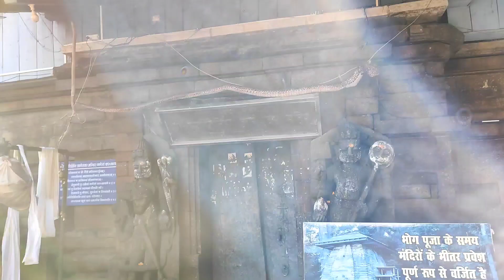Tour vlog 2 || साक्षात भगवान हैं यहाँ विराजमान🤗🤗Jageshwar Dham🌹🌹 घर बैठे ज्योतिर्लिंग दर्शन कर लीजिए